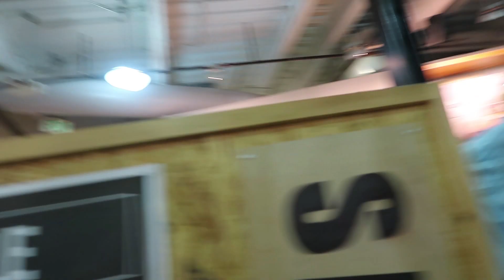Scarred by Urban Outfitters | first vlog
do not own copyright to this music of course